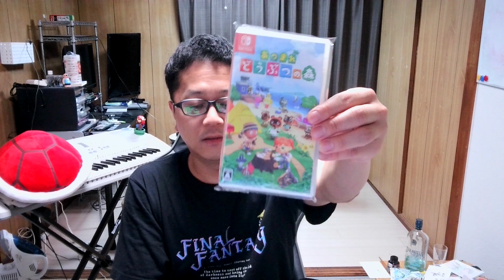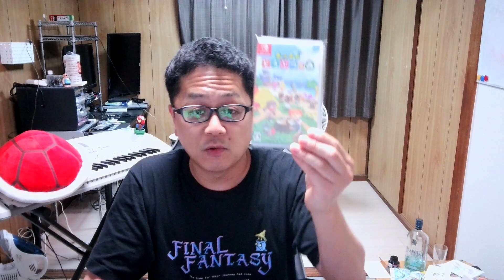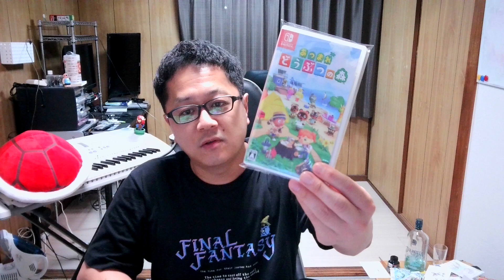６月の予定を話します❗️毎日更新！？【40代フリーター】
出来るだけ面白い動画が作れるよう、頑張ります🤗